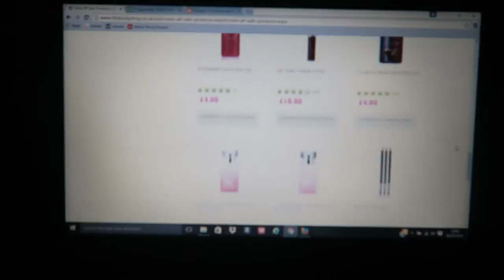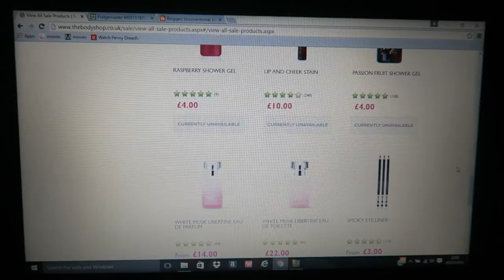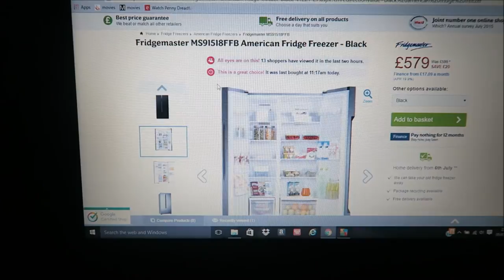Chatterbox | DITL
A very chatty day in the life this week. Full of cold and seriously bunged up :(.